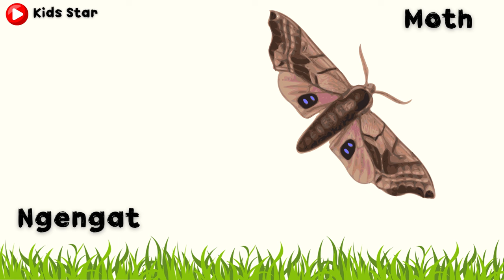BELAJAR NAMA SERANGGA DALAM BAHASA INGGRIS | NAMES OF INSECT LEARN ANIMALS NAMA BINATANG NAMA HEWAN